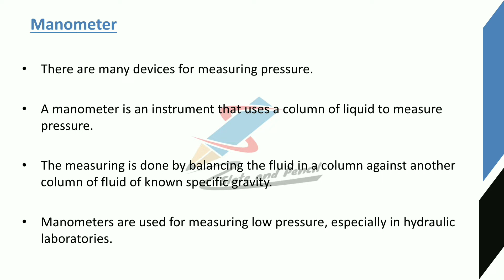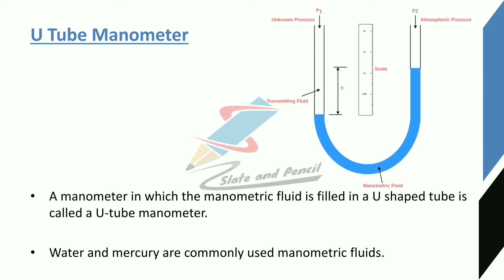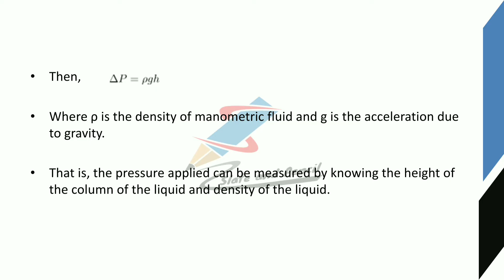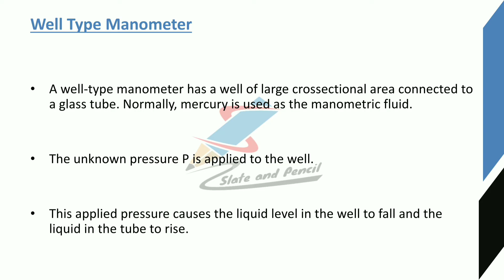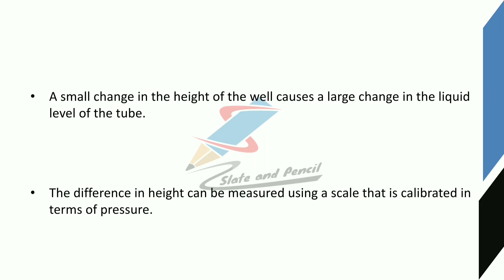Manometer: u tube manometer well type manometer|Sensors and transducers malayalam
Course Outcome
Course Outline
gauge– Types.
principle, Thermistor - materials, construction, types, working principle, Thermo emf sensors:
type manometers.
39 | P a g e Board of Studies UG | Computer Science& Applications | University of Calicut
meter
gyroscopes.
Sound Transducers: Sound level meter, Microphone.
Text Books
1. D Patranabis, Sensors and Transducers, PHI, 2nd Edition.
2. E. A. Doebelin, Measurement Systems: Application and Design McGraw Hill, New York
3. A.K. Sawhney,- A course in Electrical & Electronic Measurement and
4. Murthy D.V.S., ―Transducers and Instrumentation, 2nd Edition, Prentice Hall
5. S.Renganathan, ―Transducer Engineering, Allied Publishers, 2005